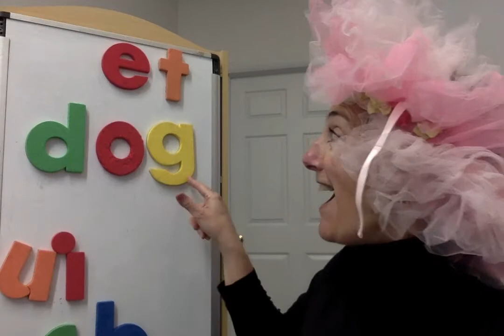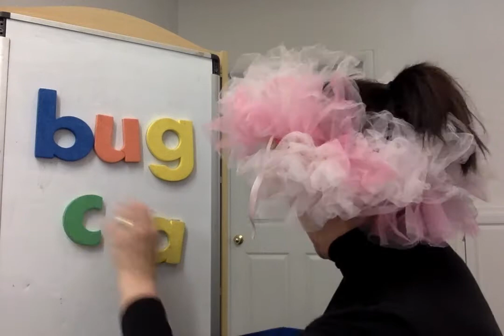Elizabeth's Birthday Pet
Short Vowel words